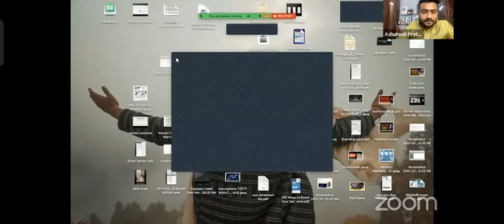Fastrack internship programme by Idigital preneur academy. April 2022 .introduction session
fastrack internship programme which is organized by I digital preneur academy. introduction session 16 April 2022.
sumi singh from jamshedpur Jharkhand
instagram I'd @sumi_singh_18
I digital preneur academy best e-learning platform.